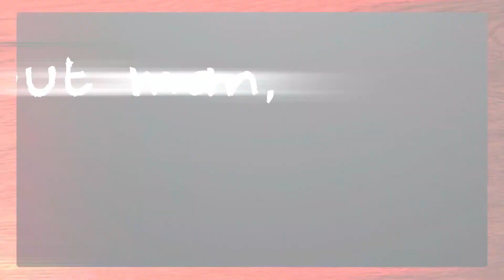【Sushamii】2020 Motion Graphics Reel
♡ Read Me! ♡

Hello! This is a bit different from my usual cover videos. This month marks the third year since I first started using After Effects in March of 2017. Therefore, I wanted to try to compile some of my favorite works from the past three years in one reel! It was really hard to narrow down clips since I had around 90 from just three years of animating (aha;;), but I think I got a fairly comprehensive list of projects included. Please enjoy!

A big thank you to Butterfly (@ButterflyWisps) for helping me pick out clips and refine the reel! Also, shoutout to vivi (@visardist) and Kirliana (@Nacaro_Kirliana) for having inspirational reels! Please check out their twitters and works!

♡ Galaxy Experiment | N/A
♡ "Life is Fun" Fanmade Lyric Video | N/A
♡ Shapes Experiment N/A

🍭 Song: "Genius" ft. Sia, Diplo, Labrinth (instrumental) 🍭